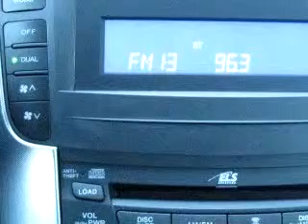2006 Acura TL 07081 Springfield Acura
Springfield Acura

2006 Acura TL

 56,625 Miles

VIN - 19UUA66246A013638

Check out this White 2006 Acura TL, equipped with a 6 Cyl. engine  and an automatic transmission with  56,625 miles. Enjoy an impressive 29 miles to the gallon on this great car with features like In-Dash CD Changer, Power Sunroof, Leather Upholstery, Cruise Control, Xenon Headlights, AM/FM Stereo Radio, Premium Sound System, and much more. Enjoy the drive and have peace of mind in this 2006 Acura TL. See us at Springfie...